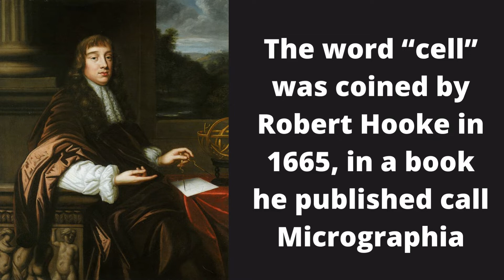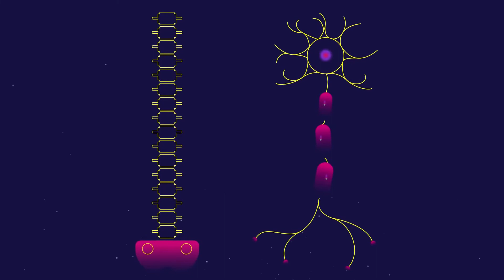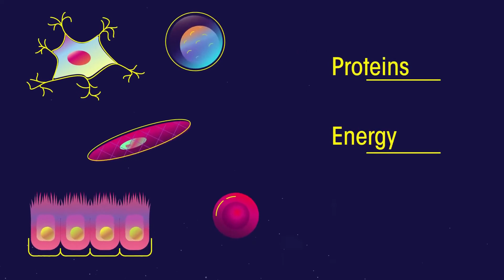Amazing Scientific Facts About Human Cells | कोशिकाओं के ये सच जानकर आप हो जाएंगे हैरान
Lets learn some very interesting facts about the building block of all living organisms... THE CELL